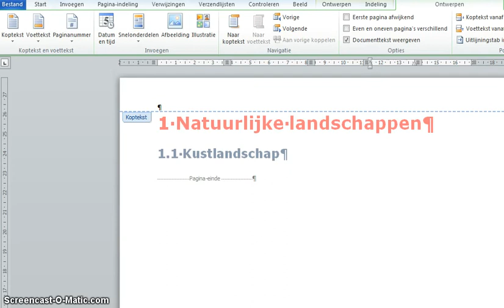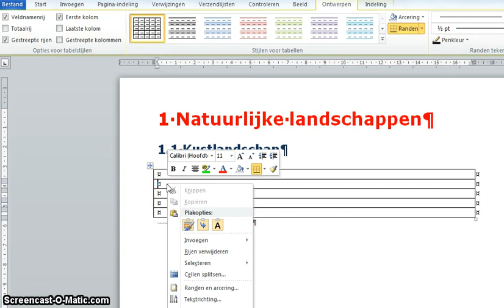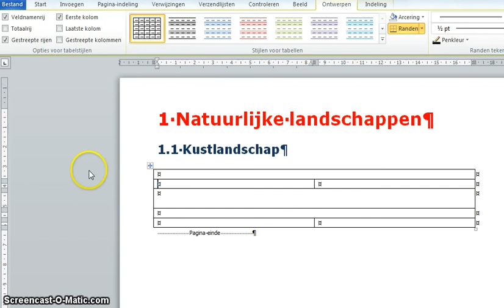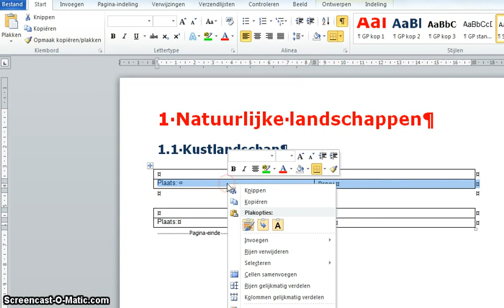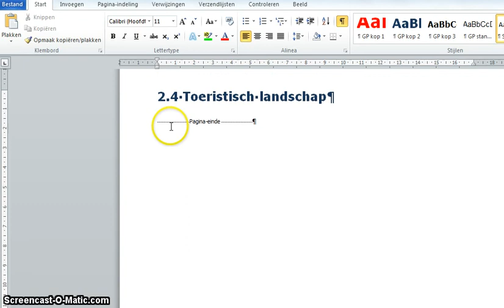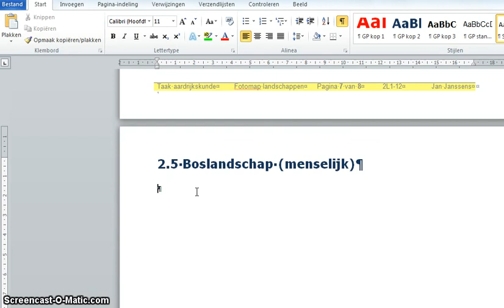Fm Landschappen Tabelvoorfotos 4